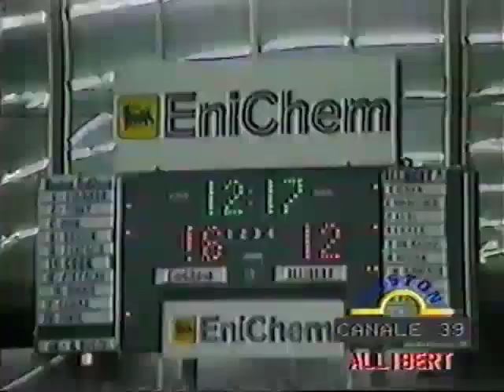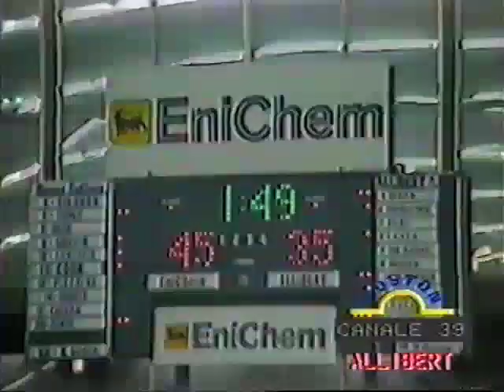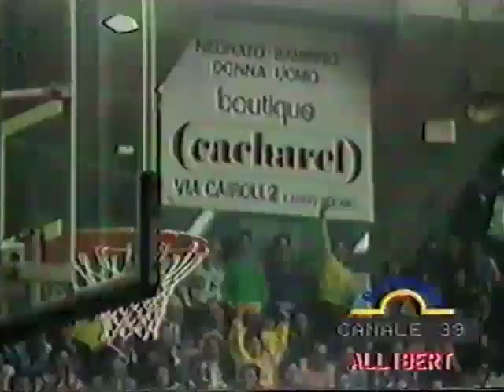Libertas BOSTON EniChem Livorno-Pallacanestro Allibert Livorno 119-80 (04-01-1987)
Campionato Italiano di basket serie A/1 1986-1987
Il leggendario derby dominato e vinto dalla Libertas Livorno con lo scarto storico di 39 punti! (Il massimo scarto assoluto è di 43 punti e risale al campionato di serie B 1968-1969, Pallacanestro Livorno-Libertas Fargas Livorno 46-89)